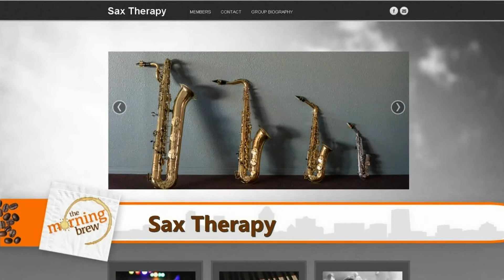Sax Therapy on the Brew!